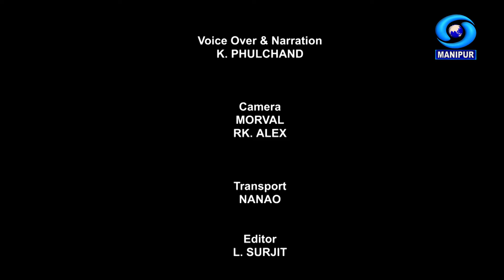Sports Programme | The Game of Pencak Silak in Manipur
Sports Programme

The Game of Pencak Silak in Manipur